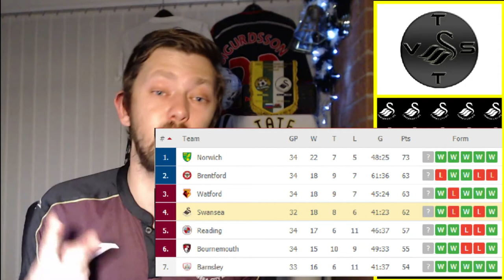95th minute penalty |Stoke city 1-2 Swansea City |Match Review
Stoke City v Swansea City Match Review